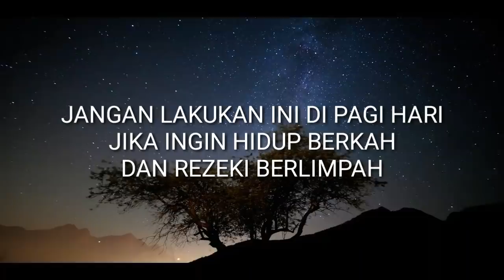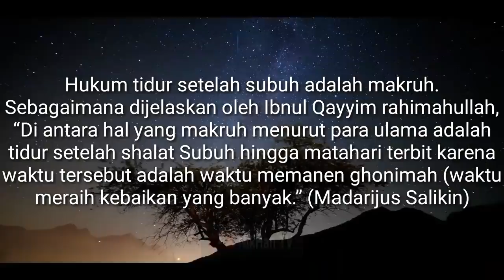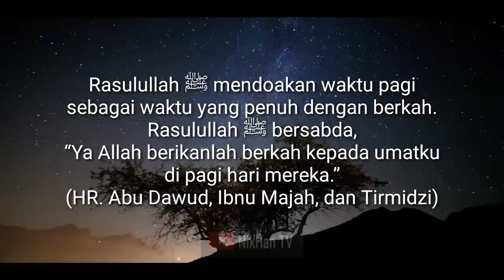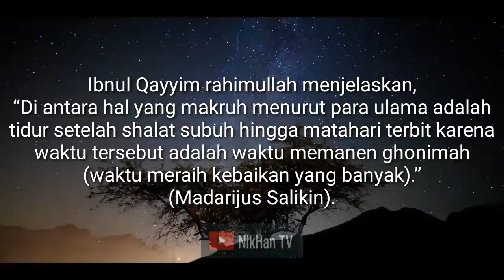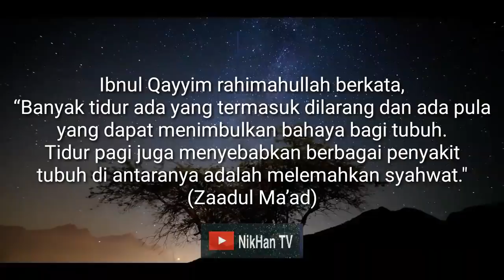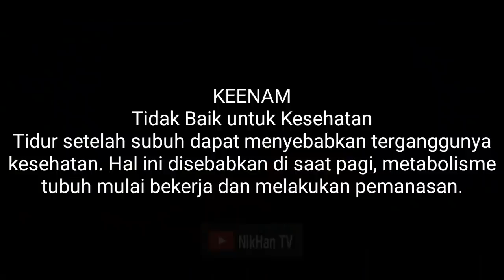JANGAN LAKUKAN INI DI PAGI HARI◇AGAR HIDUP ANDA BERKAH REZEKI BERLIMPAH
Jangan lakukan ini di pagi hari